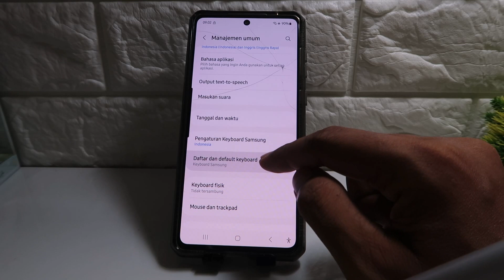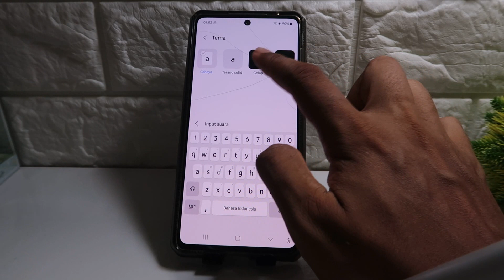Cara Ganti Keyboard Samsung A55 5G, A54 5G, A53 5G & A52